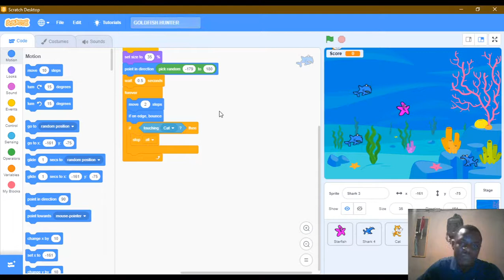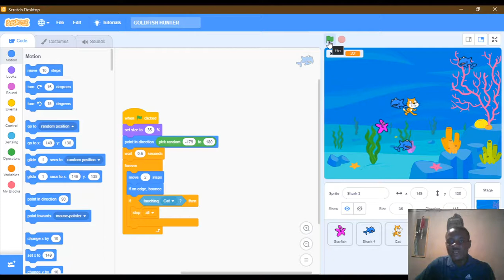Starfish Hunter, a fast-paced, underwater treasure hunt. SCRATCH PROJECT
The aim of this game is to collect as many starfishes as you can. Use the cat to collect the starfishes, but watch out for deadly sharks. You’ll need to move quickly to succeed.